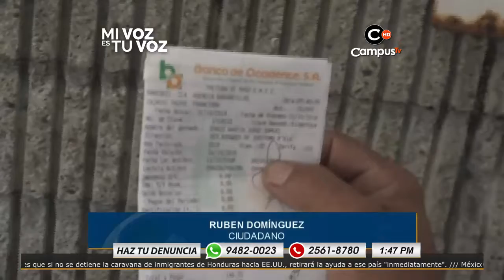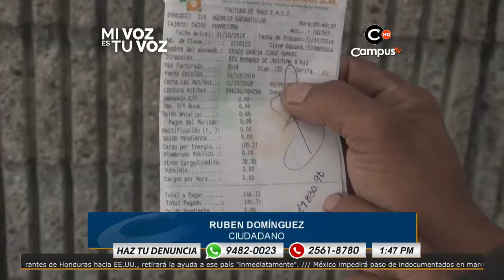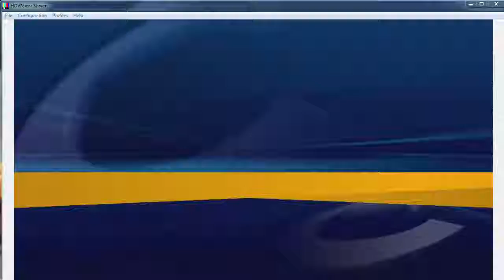¡Ciudadanos se pronuncian ante los altos cobros de la EEH! Mi Voz es tu Voz - 28 de Noviembre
El gobierno de Honduras ha declarado que la Empresa de Energía Honduras deberá pagar el dinero de los altos cobros que se le ha hecho a los abonados.